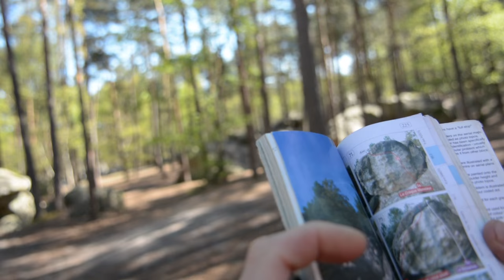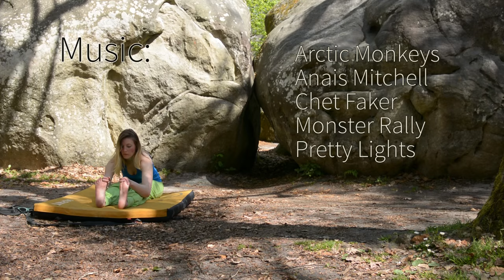60 hours in Fontainebleau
The first bank holiday in May, Emmie and I (Sam) headed out to Fontainebleau for 60 hours in the magical forest. After one day in the rain, entertaining ourselves at the camp-site, we got out bouldering- here's what we managed.

Thanks to Fernweh for the hats and chalk bags